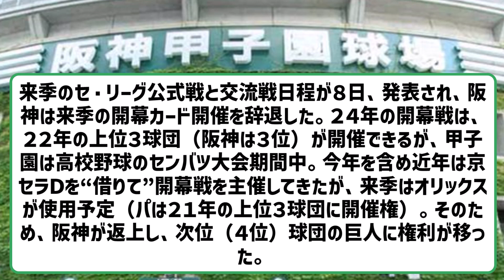阪神開幕カード返上は２５年以降も虎＆オリの黄金時代突入なら「そういう形が続く」 【2ch】【5ch】【反応】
2ch5chの気になる野球のスレッドを中心に反応を動画にしてます。

引用元　X(旧Twitter)

VOICEVOX:ずんだもん
VOICEVOX:四国めたん
VOICEVOX:玄野武宏
VOICEVOX:白上虎太郎
VOICEVOX:ナースロボ＿タイプＴ